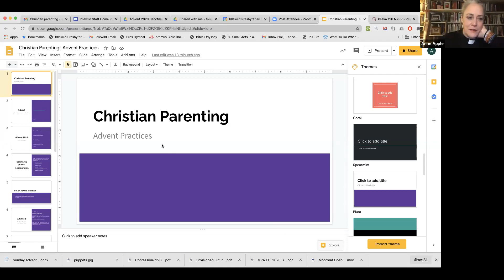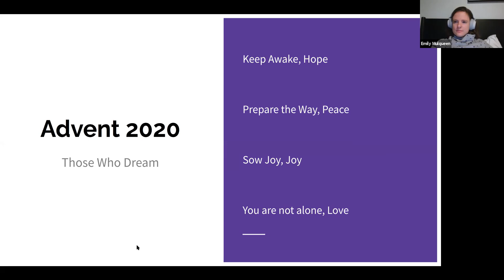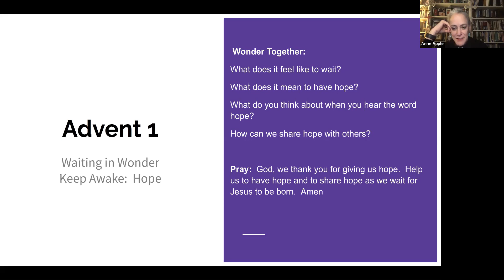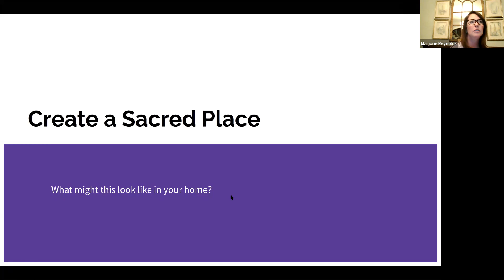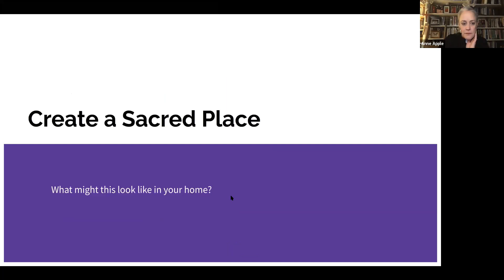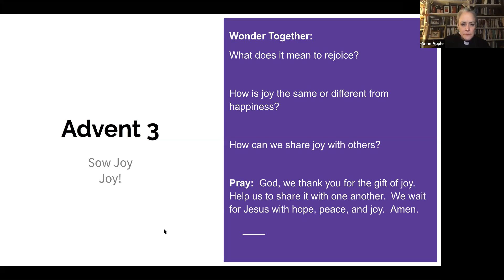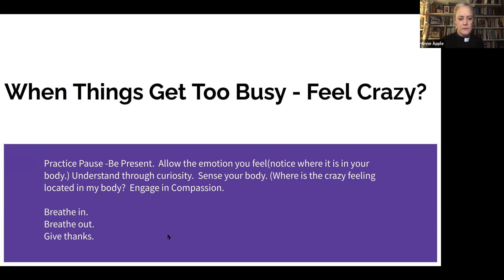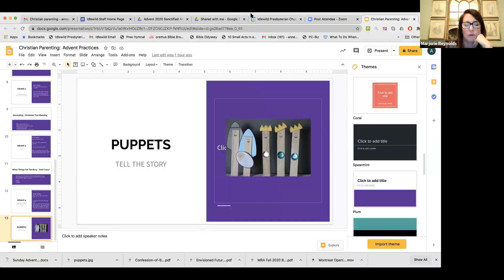Christian Parenting 11 19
The Reverend Anne HK Apple led this month's Christian Parenting Class on "Advent Practices at Home."